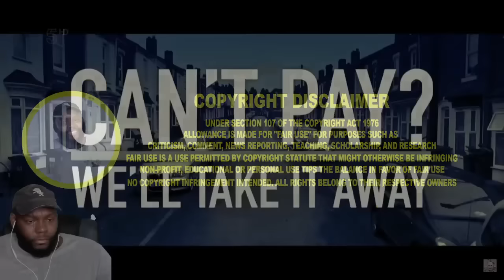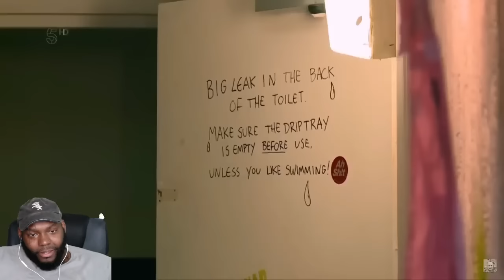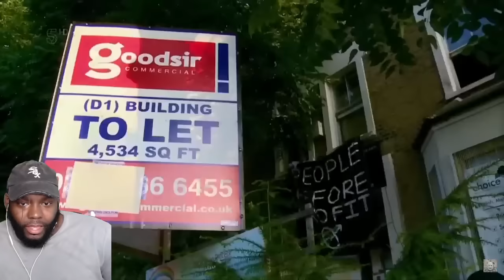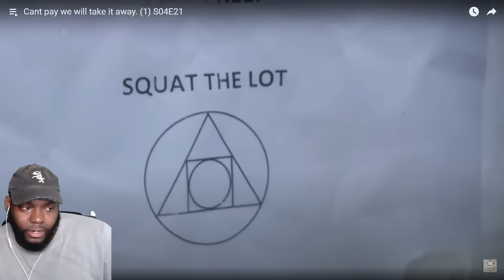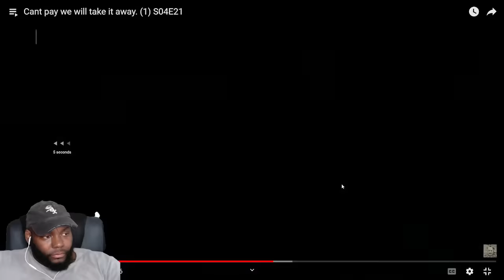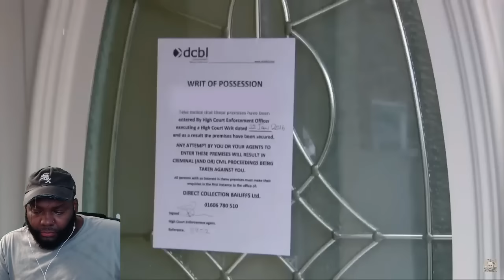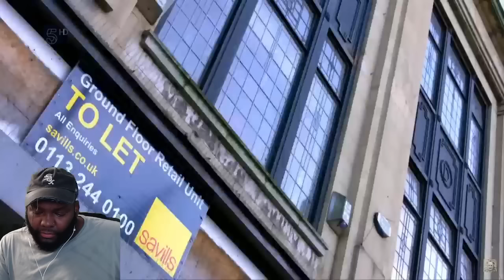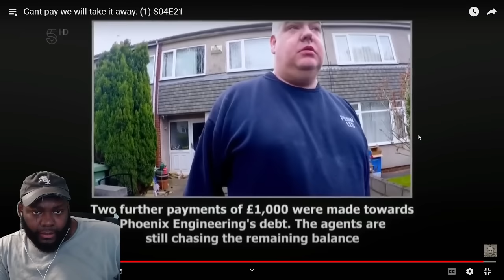CHICAGO DUDES REACTION TO CAN'T PAY WE'LL TAKE IT AWAY SEASON 4 EPISODE 21